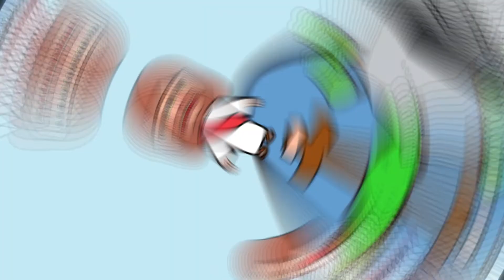Elementary | Right with God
Words of LIFE Church: Right with God | Words of Life Kids